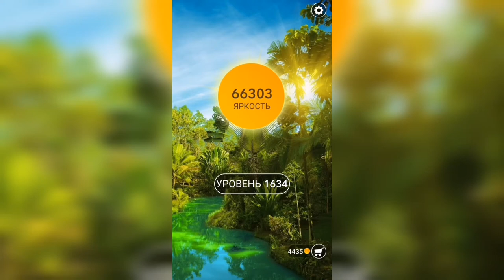Word / Слово Крест: Поиск русского кроссворда / Уровень 1634